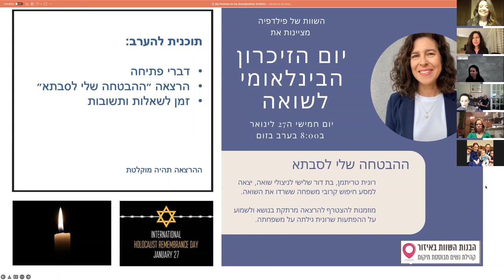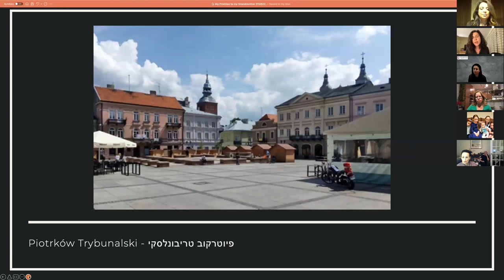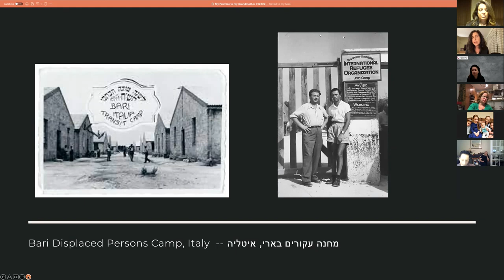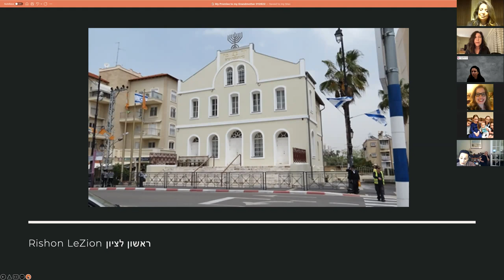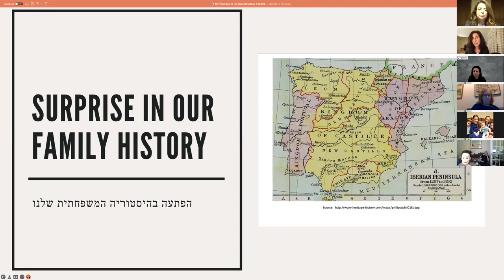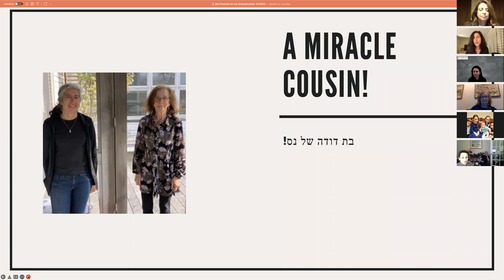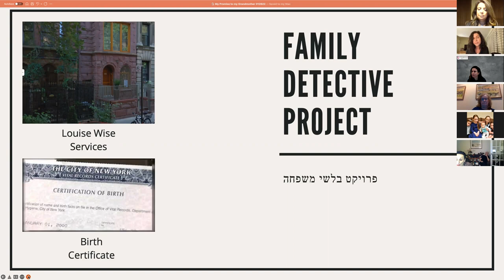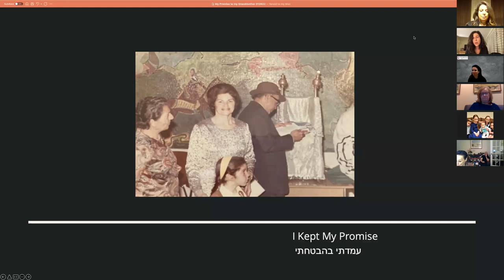My Promise to My Grandmother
In honor of International Holocaust Remembrance Day 2022, here is a recording of the program I participated in yesterday as part of "Shavot Philadelphia Lecturer": "My Promise to My Grandmother."
Many thanks to Karine Karpati and Sharona Durry of the Shavot Philadelphia Community and to all the members who joined to remember and to not forget.

Ronit Treatman Sharona Durry Karine Karpati